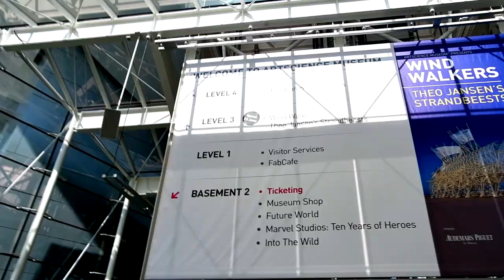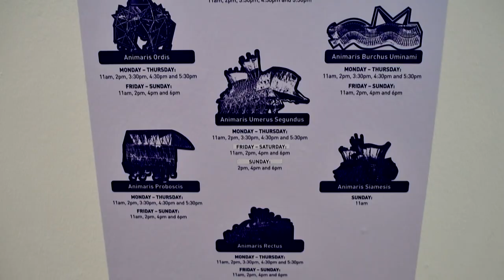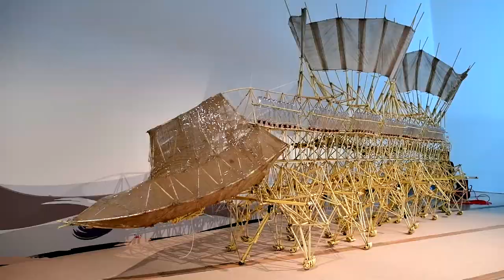ArtScience Museum Presents Wind Walkers ~ Theo Jansen's Strandbeests (23 Jun - 30 Sep 2018)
Come walk with the beasts, as ArtScience Museum unveils the first South East Asian exhibition of Theo Jansen's world-famous moving sculptures.

Dutch sculptor, Theo Jansen, has spent the last 28 years developing wind-powered machines called Strandbeests, which he describes as "a new species on Earth". Jansen's extraordinary Strandbeests, or ‘beach animals’, blur the lines between art, science, engineering and performance.

Wind Walkers: Theo Jansen’s Strandbeests is a major retrospective of Theo Jansen's life work. In the spirit of Leonardo da Vinci, Jansen trained as a physicist, then became a painter, before focusing his attention on sculpture. He has applied his background in both art and science to create over 30 self-propelled Strandbeests that utilize wind power to walk in a startlingly lifelike fashion. Originally conceived as a solution to address the threat of flooding caused by rising sea levels, Jansen envisioned the Strandbeests as wind-powered creatures roaming the beaches, pushing and piling sand on the shore to form natural barriers.

Dynamic and interdisciplinary, the exhibition brings together 13 large-scale Strandbeests in the galleries of ArtScience Museum, from the most recent moving strandbeests to 'fossils' of past beasts. Visitors will be able to get up close and personal with these larger-than-life creatures, by walking with them in the galleries, and experiencing their lifelike movement, first-hand.

Wind Walkers shows how Jansen’s beach-walking creatures have dramatically advanced in form and function over the years, becoming more than the practical machines he originally intended, and instead evolving into a new species of man-made animal.  As well as showcasing 13 extraordinary Strandbeests in Singapore for the first time, the exhibition also features films, prints, artist sketches, and prototypes, as well as an immersive environment that recreates Jansen's workshop, and interactive activities that explore the creativity of Jansen's engineering.